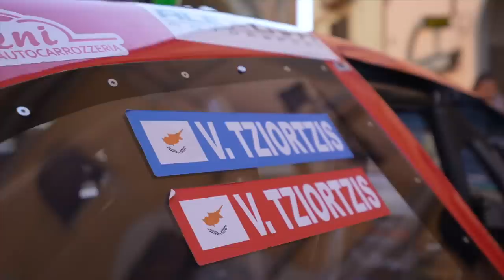Quello che NON Vedrete nel Video di Vallelunga EuroNASCAR di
Siamo finalmente in Italia per la gara di Vallelunga per le EuroNASCAR ed EuroLEGEND di Alberto Naska! Ecco cosa non vedrete nei suoi video di Racing is Life!